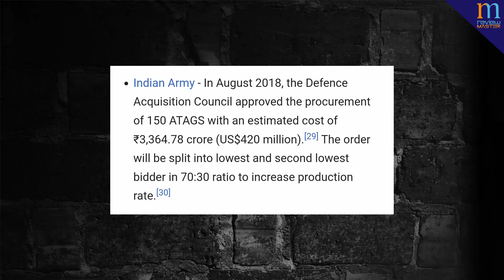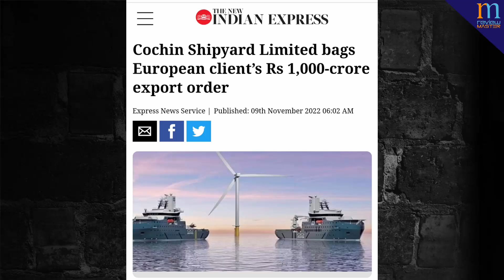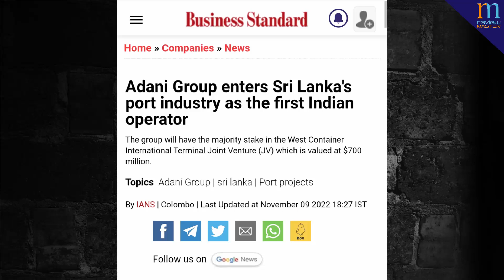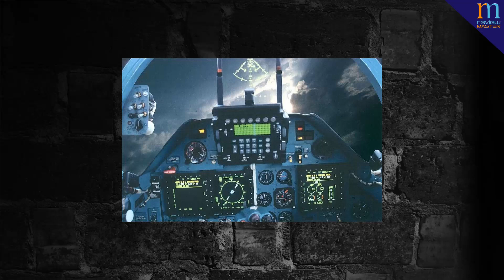Saudi ने kalyani से खरीदी Bharat52 howitzer,Adani के सामने चीन कुछ नहीं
Send Me Friend Request on FB -